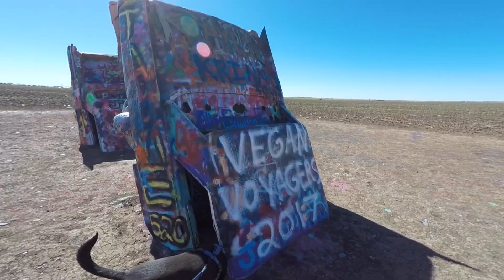We are the Vegan Voyagers! | Vegan Travel Vlog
We are the Vegan Voyagers!  We are two vegans, traveling the US in an RV with 5 cats, a dog, and a chicken creating vlogs of our travels.  We will be creating a vlog for reviewing vegan restaurants, campgrounds, and documenting our entire adventure for you right here on our YouTube channel.